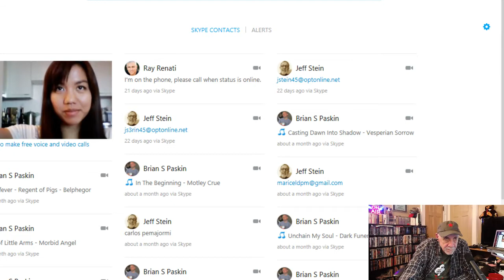Alex Bennett's Ramble 12-22-17 (recorded) HD Holiday Edition